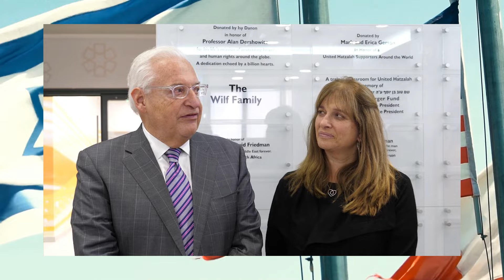Friedman YILC 2024 Guests of Honor